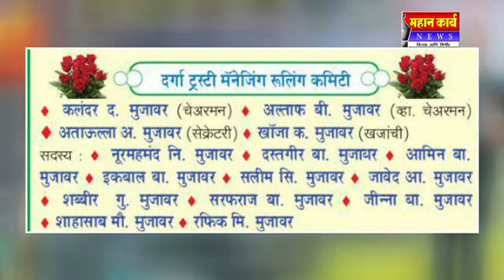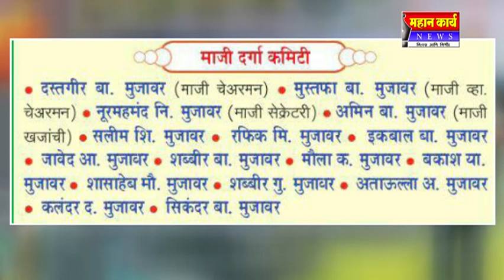दर्गा कमिटी सदलगा